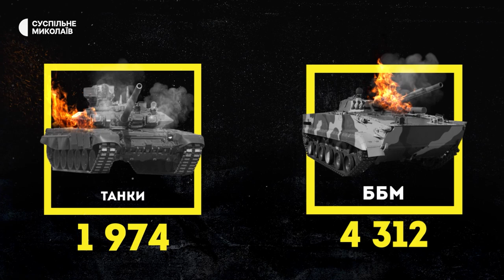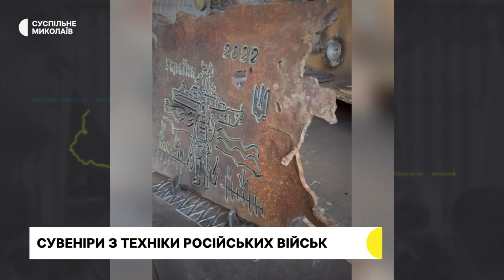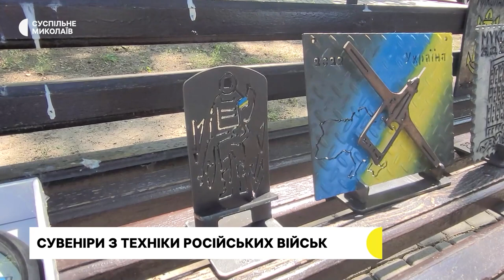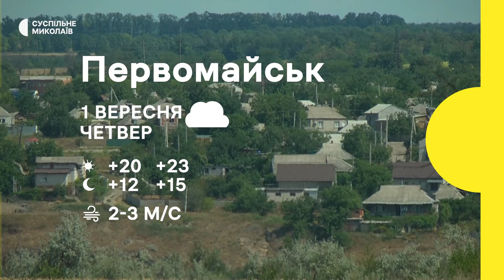Ситуація в регіоні, робота рятувальників, погода | 31.08.2022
Російські війська продовжують обстрілювати Миколаївщину. За минулу добу одна людина загинула, двох поранено.
Одні із перших прибувають на місце події, гасять пожежі, дістають з-під завалів людей та розбирають зруйновані конструкції. Про роботу рятувальників.
Підставки для телефонів, металеві марки та таблички з гравіювання. В Миколаєві з уламків техніки російських військ роблять сувеніри.